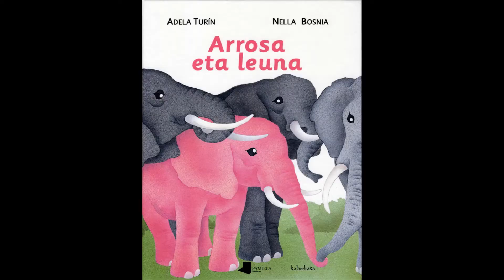GANDASEGI ESKOLA: Indarkeria Matxistaren Aurkako Eguna 2020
4 URTE